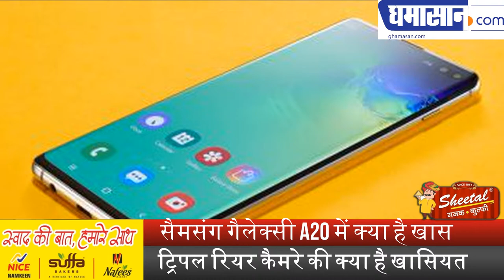Samsung Galaxy A20 Phone Full Specification,Features,Unboxing,First Look | Ghamasan Live